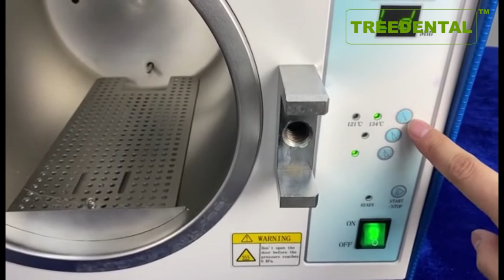MingTai® 18L /23L, Dental Autoclave Steam Sterilizer, New Class N,LED Display,CE approved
Now Only $650.00. MingTai® 18L /23L, Dental Autoclave Steam Sterilizer, New Class N,LED Display,CE approved